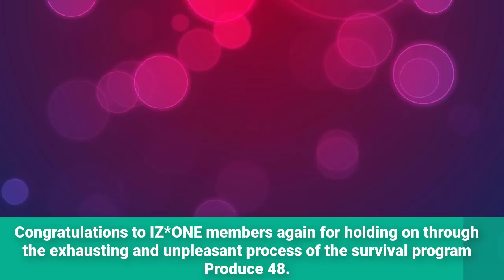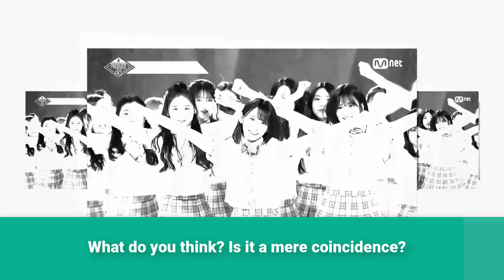The One Obvious But Interesting Thing That I.O.I, Wanna One, And IZ*ONE Have In Common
IZONE member

ahn yujin
choi yena
kwon eunbi
jo yuri
kim chaewon
lee chaeyeon

miyawaki sakura
honda hitomi
yabuki nako
jang wongyoung
kim minju
kang hyewon

Recommend!